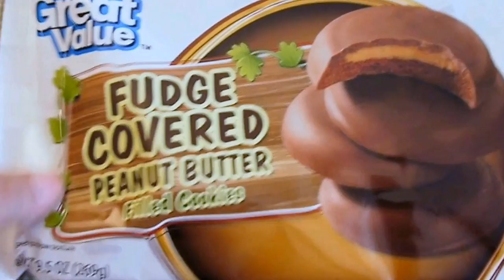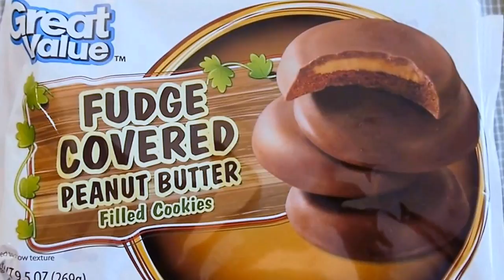These are Great Value Fudge Covered Peanut Butter Filled Cookies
This is Great Value Fudge Covered Peanut Butter Filled Cookies taste quite good. Creamy peanut butter filling with crispy chocolate cookie on the inside, milk chocolate coating on the outside. I'll go back and buy some other flavors they have.